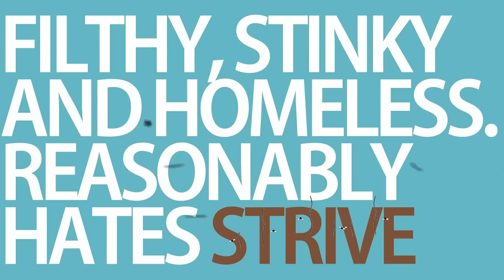GUILTY GEAR -STRIVE- Season Pass 2 Playable Character #3 [OG MUDBUM] Trailer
GUILTY GEAR : the next entry to the series

■The fate of the universe will be determined…
The story of Guilty Gear, spanning over 20 years, will finally come to a conclusion in “GUILTY GEAR -STRIVE-“. The trials and tribulations of the series’ heroes and villains will finally be resolved. Discover the astonishing truth awaiting at the end of all things.

Check out the play style of the Third character in Season Pass 2, OG Mudbum, in this trailer.

BY THE WAY, THIS IS FAKE. I'M JUST JOKING, ARCSYS.

Are we still getting Rev 3 though?